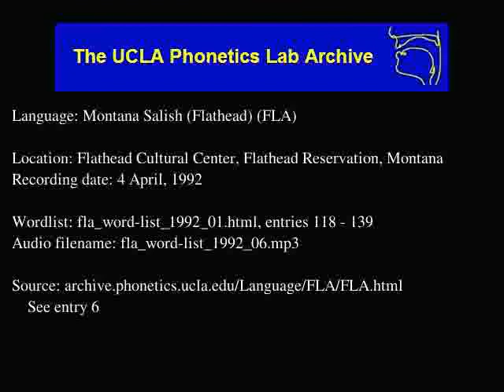Flathead audio: fla_word-list_1992_06